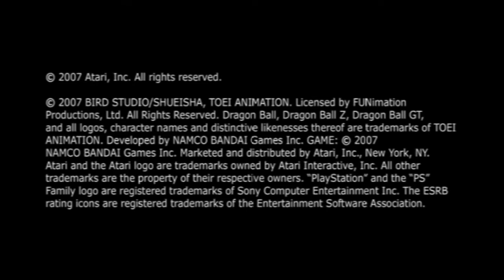Next Project! Xenoverse hype!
Hai everyone, welcome to my next project that IM ACTUALLY GOING TO FINISH! probably.

This is regarded as one of the best if not THE BEST DBZ game to date! This is for Xenoverse hype~